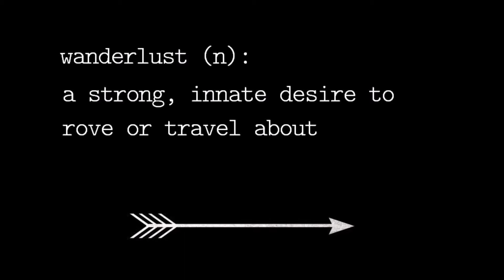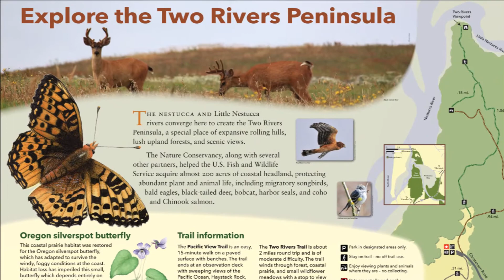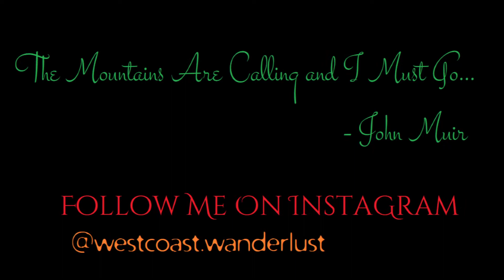Nestucca Bay National Wildlife Refuge, Oregon (May 31, 2018 // Day 3, Vlog 1)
I check on the progress of the Nestucca Bay Wildlife Refuge soon to be the Two Rivers Peninsula where a photograph of mine is to be used for an infographic display.